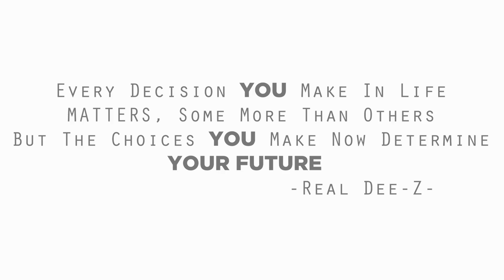Real Dee-Z - Show Me The Way (Official Video) | Pineal Vizion Filmz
Real Dee-Z's album "DECISIONS" is now available on all major streaming platforms NOW!!

Amazon Music